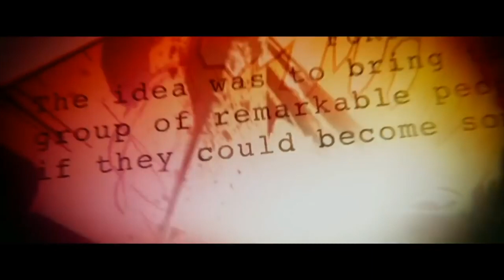The Endgame- Imagine Dragons Megamix and The Avengers!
SPOILER ALERT FOR MOVIES UNTIL INFINITY WAR!

All audio belongs to Imagine Dragons. Mashup by InanimateMashups.